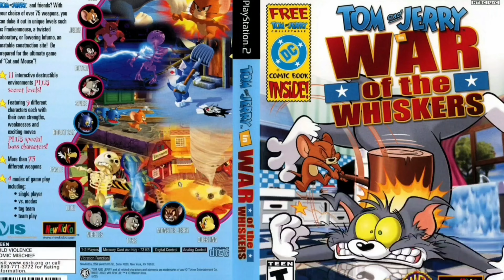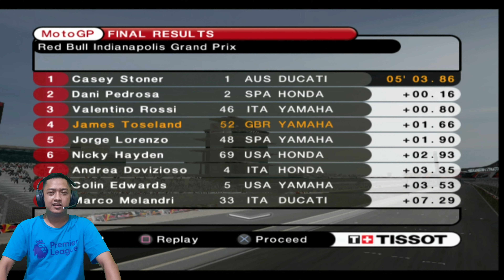James Toseland sebelum pensiun moto GP | GamePlay moto GP 08 [PS2]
james toseland sangat terkenal pada jamanya. tetapi tidak begitu terkenal dengan pembalap valentino rossi